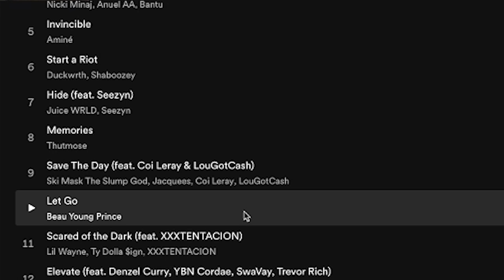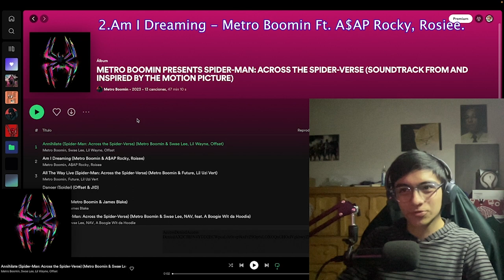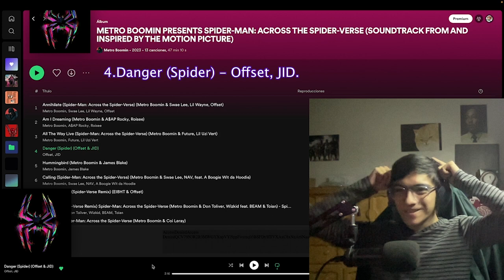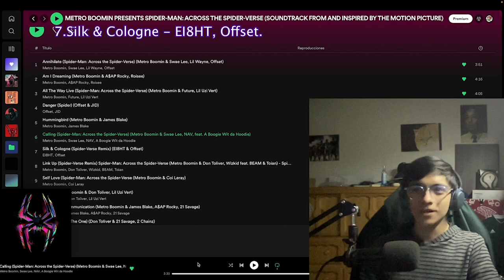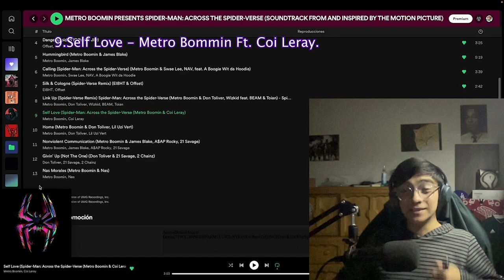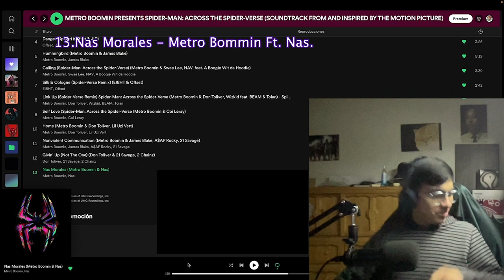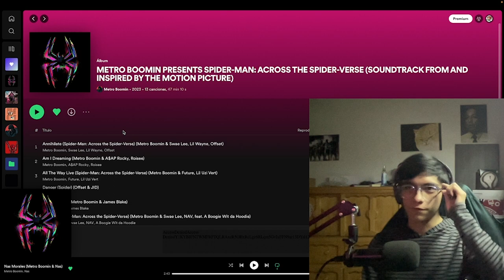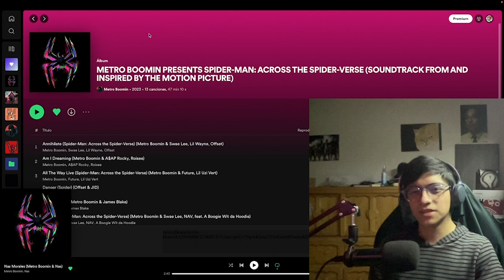¿Metro Boomin cumplió su promesa con su álbum para Spider-Man: Across the Spider-Verse?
Primer análisis de album en el canal, próximamente habrán más análisis, pueden pedirme algún album para escuchar, escriban en los comentarios que les pareció la película, el soundtrack y todo relacionado con los mismos, los estaré leyendo.

Tags (ignorar)
spiderman
spiderman into the spiderverse
spiderman across the spiderverse
doblaje spiderman across the spiderverse
metro boomin
soundrtack spiderman into the spiderverse
soundtrack spiderman across the spiderverse